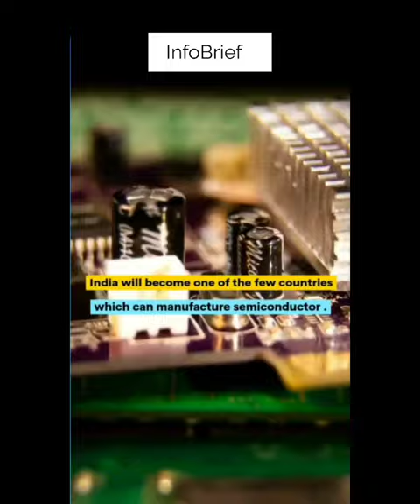Vedanta Semiconductor Project | New investment in India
Our channel is about technology and Latest Products . We cover lots of cool stuff such as Home products, latest gears and gadgets